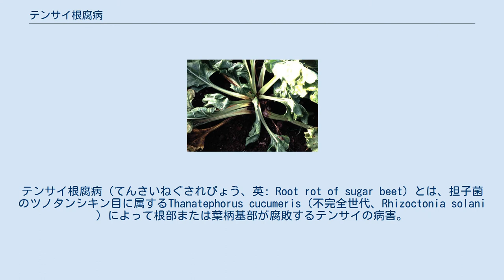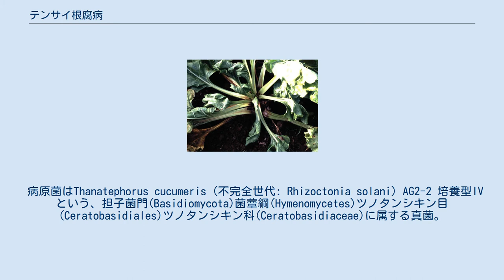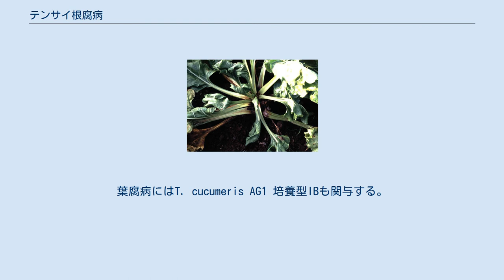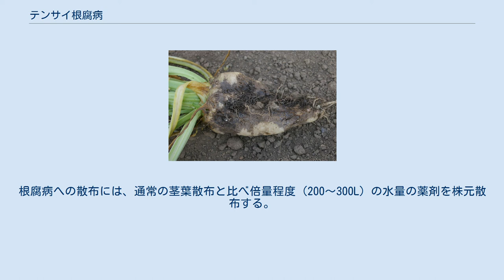テンサイ根腐病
テンサイ根腐病（てんさいねぐされびょう、英: Root rot of sugar beet）とは、担子菌のツノタンシキン目に属するThanatephorus cucumeris（不完全世代、Rhizoctonia solani ）によって根部または葉柄基部が腐敗するテンサイの病害。
同じ菌により葉が腐敗する病害をテンサイ葉腐病（てんさいはぐされびょう、英: Leaf rot of sugar beet）と呼ぶ。
世界各地のテンサイ栽培地域で発生がみられる重要病害で、年により激発する。
 テンサイ根腐病の根部の病徴 テンサイ根腐病の地上部の病徴 最初、1本～数本の葉柄の基部に黒褐色の病斑が形成される。
続いて株全体の葉柄に病斑が拡大し、葉がしおれて倒伏、枯死する。
葉柄から根冠部、さらに地下の根部へと感染、発病することが多い。
後期症状では、地下部の病斑が黒褐色の乾腐症状を示し、表面から亀裂を生じて腐敗する。
早期発病株を中心にスポット状に発生し、畝方向に蔓延する。
 最初、病原菌の担子胞子が中位葉や新葉に感染し、直径1mm程度の円形で退緑した病斑が現れる (一次病斑)。
進行すると、一次病斑から菌糸が伸び、周辺に不整形で直径数mm程度の濃褐色の病斑 (二次病斑) を形成する。
重症になると、二次病斑が融合して葉全体に広がり、時には病斑部が破れて穴があく。
葉柄に発病した場合には病斑部から折れ、上部は枯死することもある。
 病原菌はThanatephorus cucumeris (不完全世代: Rhizoctonia solani) AG2-2 培養型IV という、担子菌門(Basidiomycota)菌蕈綱(Hymenomycetes)ツノタンシキン目(Ceratobasidiales)ツノタンシキン科(Ceratobasidiaceae)に属する真菌。
テンサイ以外では、ニンジンの根腐病の病原菌である。
葉腐病にはT. cucumeris AG1 培養型IBも関与する。
 テンサイの連作圃場や前年テンサイを栽培した隣接圃場、被害茎葉をすき込んだ圃場で多発する。
また、テンサイ以外の宿主作物が栽培された圃場でも多発する。
気象条件としては、7～8月の高温多湿が発病を助長する。
 防除にはモンセレン顆粒水和剤、リゾレックス水和剤、バシタック水和剤75、モンカットフロアブル、アミスターフロアブルなどの農薬を散布する。
根腐病への散布には、通常の茎葉散布と比べ倍量程度 (200～300L) の水量の薬剤を株元散布する。